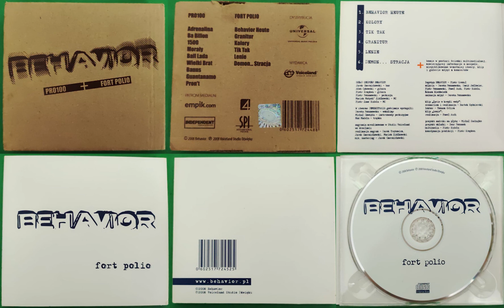Behavior - Lenie (Instrumental)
Wokal: Maciej "Matyah'" Ziółkowski, Piotr "Zane" Kudela
Tekst: Maciej "Matyah'" Ziółkowski
Gitara Elektryczna: Adam "CykCyk" Cykowski, Piotr "Krzywd" Krzykwa
Gitara Basowa: Jarosław "Yar" Czernichowski
Perkusja: Piotr "Romek" Romanowski
Nagrania: Studio Voiceland